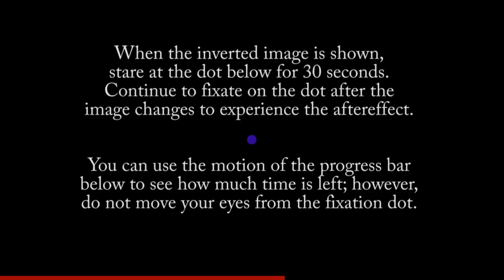Opponent Afterimage Demo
An afterimage or ghost image is an optical illusion that refers to an image continuing to appear in one's vision after the exposure to the original image has ceased. One of the most common afterimages is the bright glow that seems to float before one's eyes after looking into a light source for a few seconds. The phenomenon of afterimages may be closely related to persistence of vision, which allows a rapid series of pictures to portray motion, which is the basis of animation and cinema.

Negative afterimages are caused when the eye's photoreceptors, primarily those known as cone cells, adapt from the over stimulation and lose sensitivity. Normally the eye deals with this problem by rapidly moving small amounts (see: microsaccade), the motion later being "filtered out" so it is not noticeable. However if the color image is large enough that the small movements are not enough to change the color under one area of the retina, those cones will eventually tire or adapt and stop responding. The rod cells can also be affected by this.

When the eyes are then diverted to a blank space, the adapted photoreceptors send out a weak signal and those colors remain muted. However, the surrounding cones that were not being excited by that color are still "fresh", and send out a strong signal. The signal is exactly the same as if looking at the opposite color, which is how the brain interprets it.

Ewald Hering explained how the brain sees afterimages, in terms of three pairs of primary colors. This opponent process theory states that the human visual system interprets color information by processing signals from cones and rods in an antagonistic manner. The opponent color theory suggests that there are three opponent channels: red versus cyan, blue versus yellow, and black versus white. Responses to one color of an opponent channel are antagonistic to those to the other color. Therefore, a green image will produce a magenta afterimage. The green color tires out the green photoreceptors, so they produce a weaker signal. Anything resulting in less green, is interpreted as its paired primary color, which is magenta.